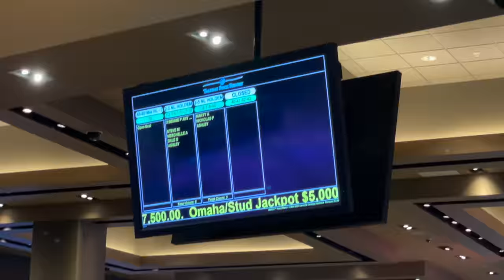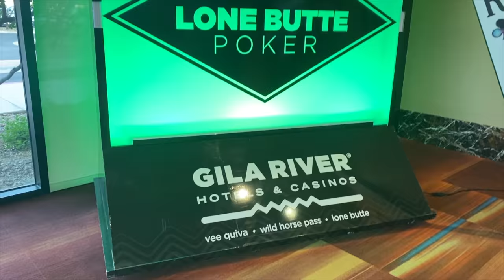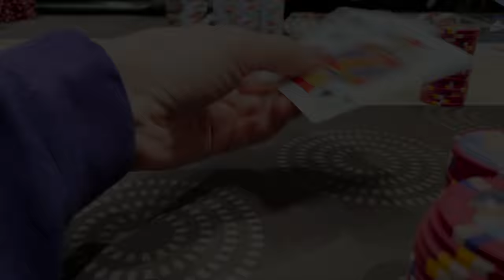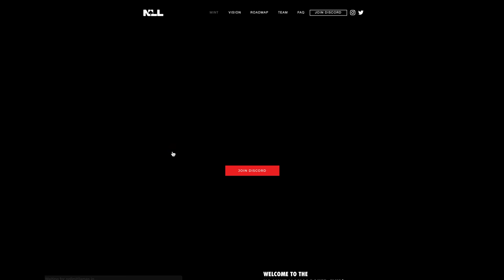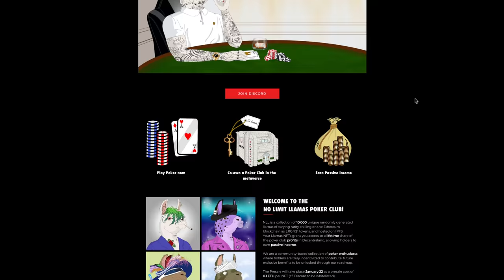All in With A Set VS Aces! The FIRST Day of NO LIMIT HOLD'EM IN ARIZONA At Talking Stick! Vlog #19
Join me as I play poker on the very first day of NO LIMIT hold'em in Arizona! We've been waiting for no-limit to come to Arizona for a very long time. Comr along as I play at Talking Stick and Lone Butte.

+Play Where I Do: Please message @steph_poker on IG or @stephbaker on Telegram and she will get you started with Club Info 😊 Thanks! *NOT A REAL MONEY APP, PLAY MONEY ONLY*

The Last Song On This Vlog Is Mine :)
Music Written & Produced by: PokerfaceAsh

Graphics & Hand History Editor: Caleb K.